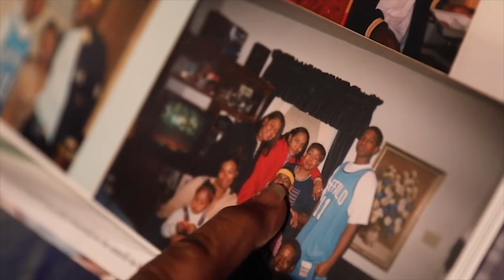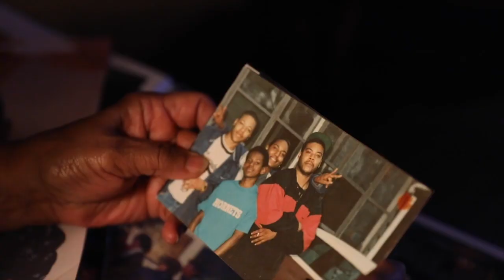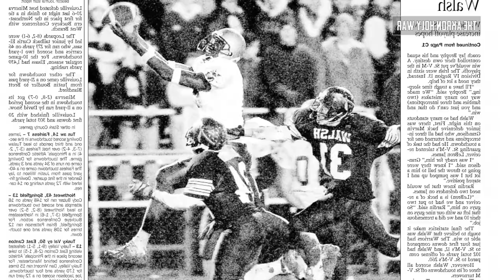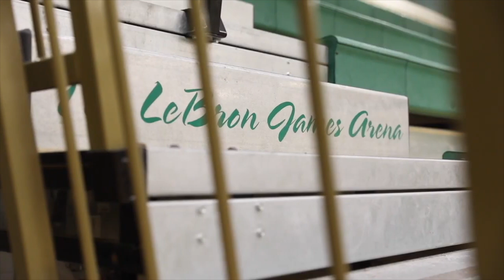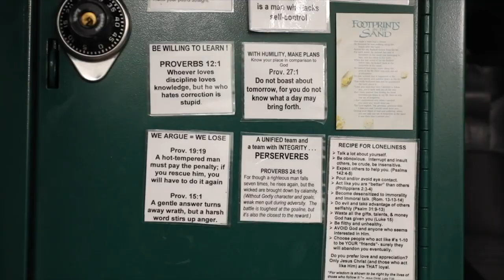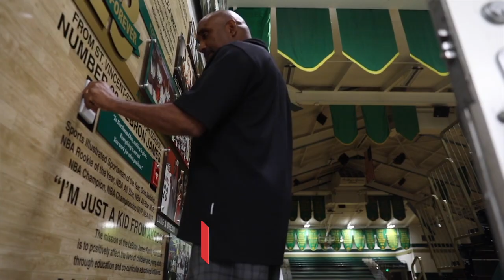LEBRON JAMES - Du Football à la NBA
Lebron James du football à la nba transformation

LeBron James était aussi une bête sur le terrain de football.
Lorsque James a ramassé un ballon de basket pour la première fois, personne ne pensait qu'il deviendrait une légende vivante. Cependant, les gens n'ont pas mis longtemps à réaliser qu'il avait un cadeau spécial.

Qui suis-je ?

ME CONTACTER